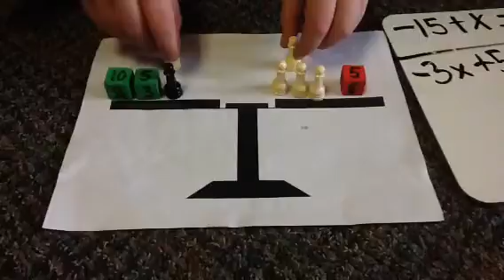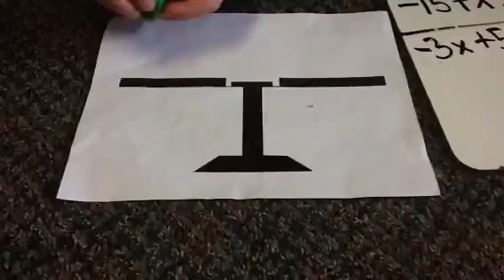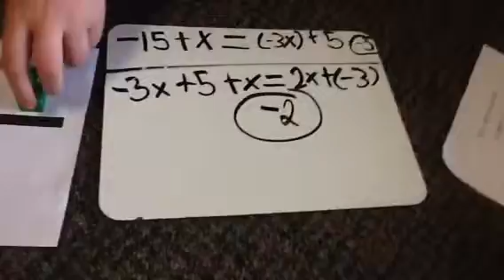Chanse-4-Hands on Equation